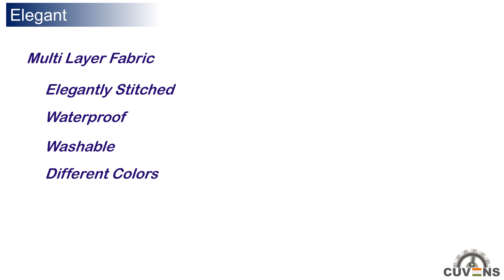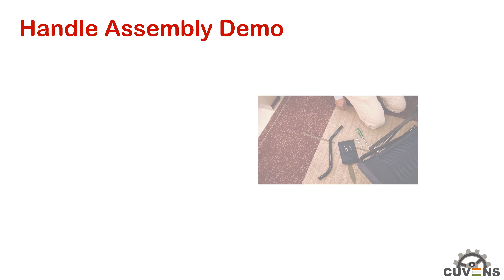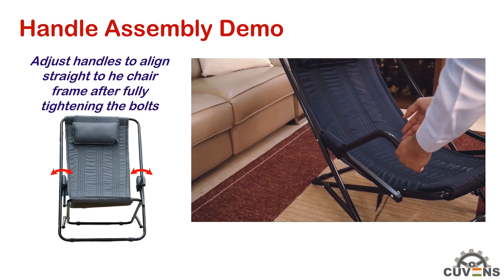Easy Chair by CUVENS with Assembly Demo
Easy Chair Wasn't so Simple, Elegant, Comfortable, Flexible, Versatile and Rocking ever!